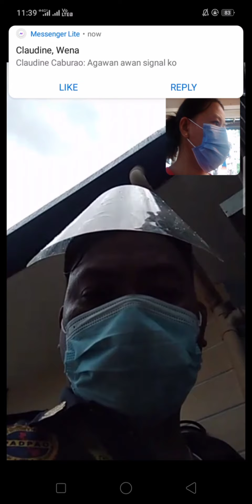buhay ofw, hanggang video call lang muna sa pamilya/ Rowena binasbas caburao